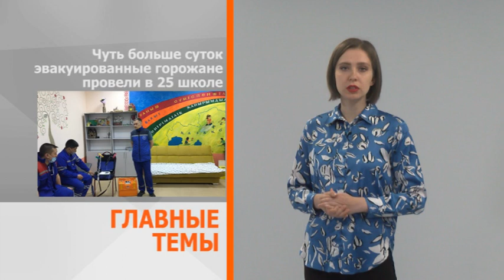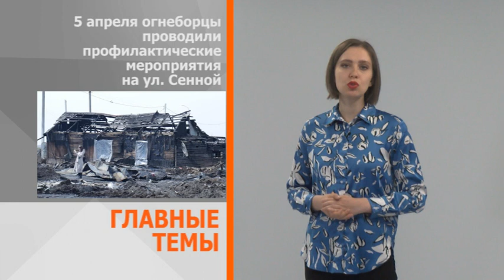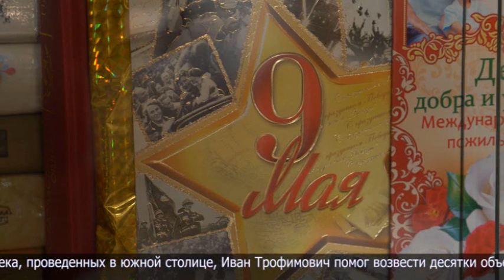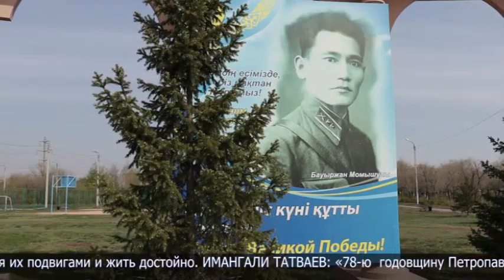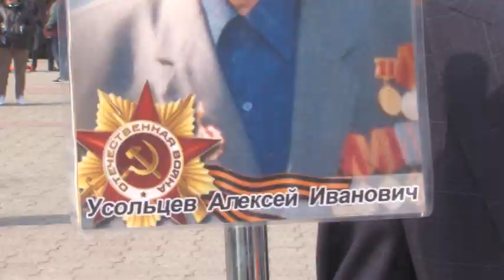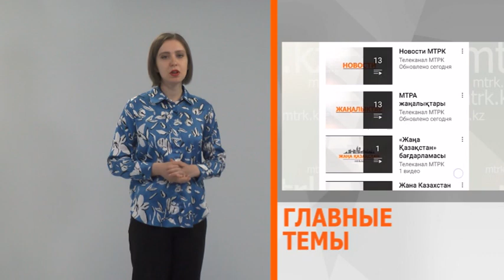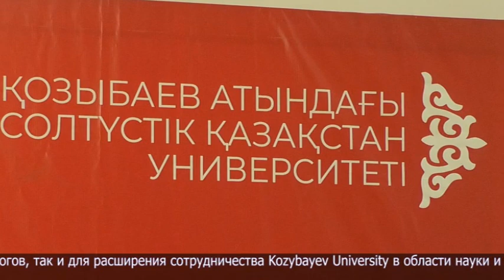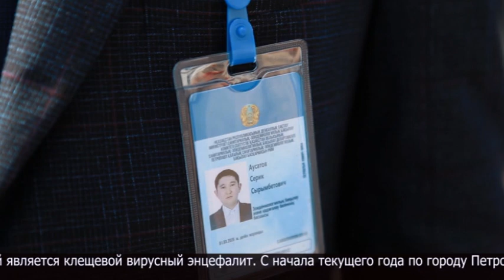Главные темы с Дарьей Пышмынцевой 14.05.2023